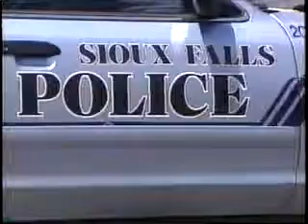2002 KSFY Sioux Falls Bank Robberies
Two banks were robbed in one day in SIoux Falls back in the Summer of 2002. I reported on these events as part of team coverage alongside Robert Wilson.